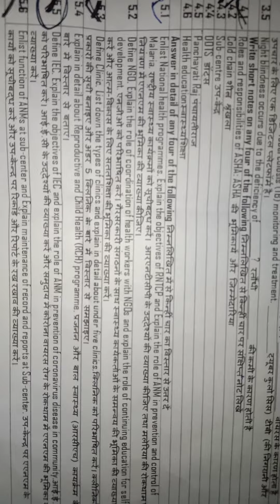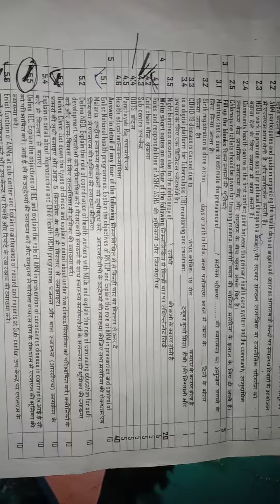healt center manegment anm unsolved modal paper 2022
Anm 2nd year subject/ health centre management
Anm 2nd year subject/questions paper with answer

दोस्तो इस वीडियो में ANM  2nd year के सब्जेक्ट healt Center manegment से सम्बंधित  प्रस्न के  बारे में  पढ़ेंगे।

online nursing courses in India
online nursing courses in Jaunpur up
anm nursing course online form 2020
nursing course online class
anm course details in hindi
anm course details in jaunpur
anm course details in India
anm course details in hindi 2020
anmmidwiferyquestion Nursing